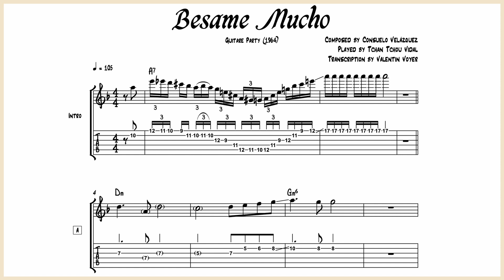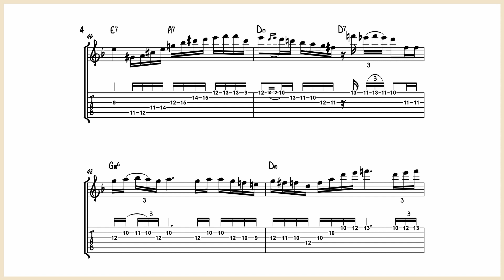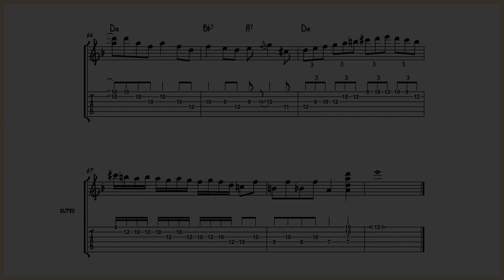Paul "Tchan Tchou" Vidal - Besame Mucho - Guitar Transcription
This is the guitar transcription of the famous bolero Besame Mucho composed by the Mexican pianist Consuelo Velázquez Torres played by Tchan Tchou Vidal in 1964.